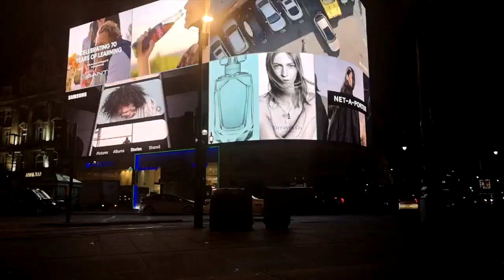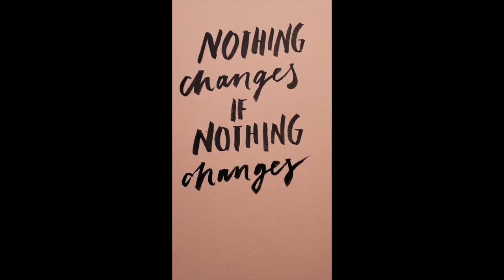Forever Stars by Ralph Smart remix by Sacred Sonic Temple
Song by Ralph Smart Infinite Waters remix by Marc Pagan Sacred Sonic Temple.